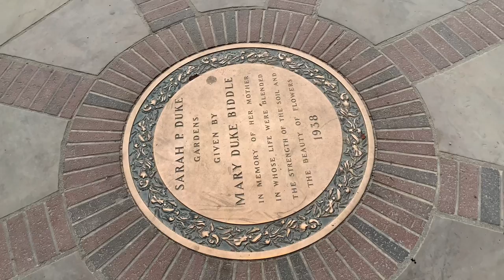Sarah P. Duke Garden at Durham| Most beautiful place for photoshoot and family fun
Places to visit near Cary: Sarah P. Duke Garden

I recently visited Duke Garden in the month of November, I was like woow wooow wooow everywhere. It is located near Duke University, surrounding is serene.
A Guide to Sarah P. Duke Gardens:
Here's everything you need to know to navigate one of the most beautiful gardens in the U.S.